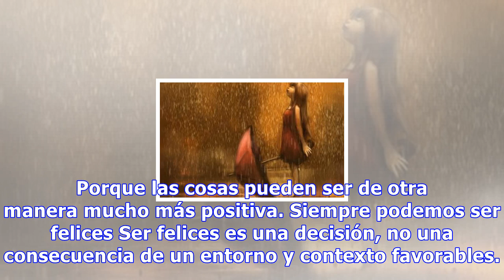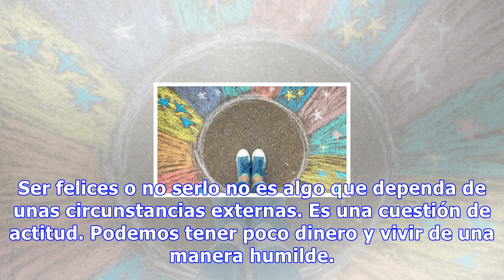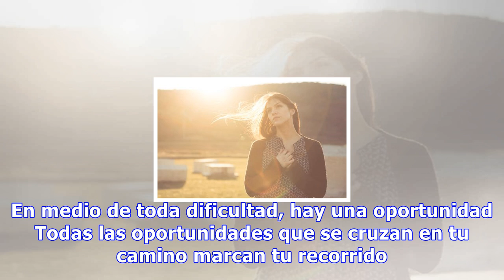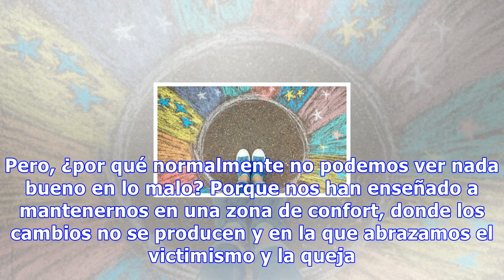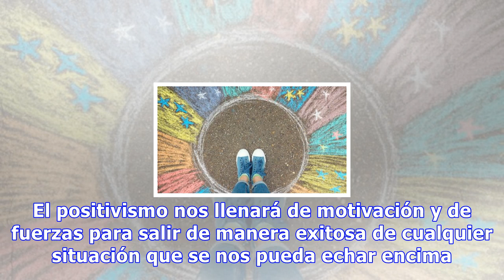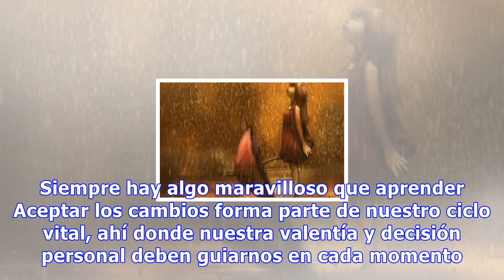¿por qué no nos permitimos ser felices?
¿Por qué no nos permitimos ser felices? Ser felices es una cuestión de actitud, ya que la felicidad se encuentra dentro de nosotros mismos, no en el exterior. Solo debemos tomar la decisión para dejar de pasarla mal 0 Compartidos ¿Te has preguntado alguna vez por qué saboteamos constantemente nuestr...
Source: mejorconsalud